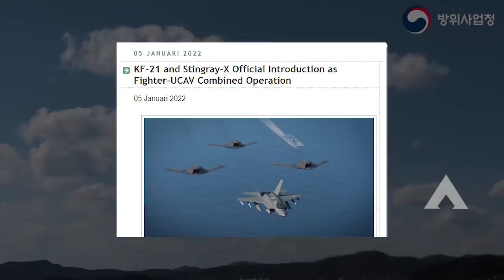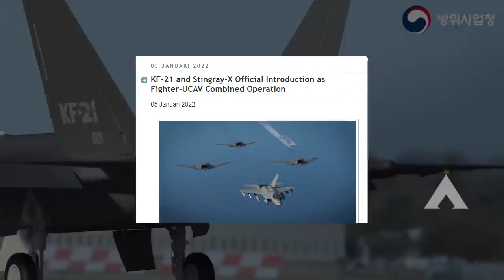Makin Sakti Nih, 3 Drone Pengawal Kf 21 Boromae Indo - Korsel Rampung Di Buat - Kamikaze Drone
Sedangkan versi generasi keenam lebih rumit lagi dimana KF-21 Boramae bisa mengoperasikan senjata laser.

Namun versi paling canggih dari generasi keenam KF-21 Boramae justru kemampuannya mengoperasikan loyal wingman alias drone serang.

Dikutip dari koreaaero.com, KF-21 Boramae memang dirancang untuk bisa mengoperasikan tiga unit drone sekaligus.

Tiga drone ini bertugas mengawal KF-21 Boramae dari serangan musuh.

Selain bersifat defensif, drone juga bisa digunakan untuk ofensif.

Pilot KF-21 Boramae tinggal memerintahkan drone menyerang sasaran.

Penggunaan drone ini memberikan dua keuntungan yakni keberhasilan misi lebih terjamin serta pilot KF-21 Boramae aman dari serangan lawan sehingga tak akan jatuh korban jiwa.

Korea Selatan sendiri sudah membuat drone tersebut bernama Kaori X.

Dikutip dari shephardmedia.com, Korsel melalui Agency for Defense Development (ADD) telah membuat Kaori X.